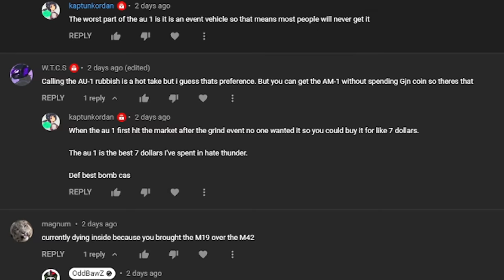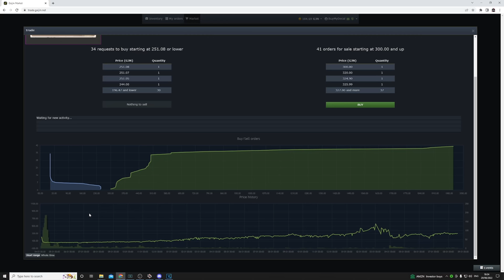PLEASE FORGIVE ME! I am only human!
2 Days ago I made a lot of people upset and I'm sorry.  The AU-1 doesn't deserve this and neither do you.  So, today... I play it and get some nukes to make it up to you!

The AU-1 is a Corsair that's been completely refitted with extra hard points for even more bombs and rockets.  As well as this it also has armour plates on the underside to protect the engine and pilot from small arms fire and of course shrapnel (not that it helps if you're dropping 2000lb bombs) LOL! :)

Anyway, I didn't mean what I said.  So can we all just calm down now??? Thanks! :)